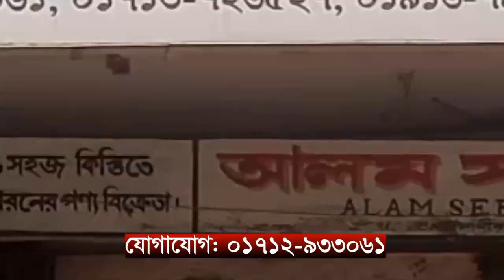কুড়িগ্রাম জেলা পরিষদ নির্বাচনে মনোনয়ন যাচাই-বাছাই দুই প্রার্থীর মনোনয়ন বৈধ্য ঘোষণা || ABN 24 NEWS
কুড়িগ্রাম জেলা পরিষদের উপ-নির্বাচনে চেয়ারম্যান পদে মনোনয়ন যাচাই-বাছাই সম্পন্ন হয়েছে। বৃহস্পতিবার জেলা নির্বাচন অফিসের হলরুমে প্রার্থী ও সমর্থকদের উপস্থিতিতে মনোনয়ন যাচাই-বাছাই করেন জেলা নির্বাচন অফিসার ও রির্টানিং কর্মকর্তা মো: জিলহাস উদ্দিন।

SHOW LESS